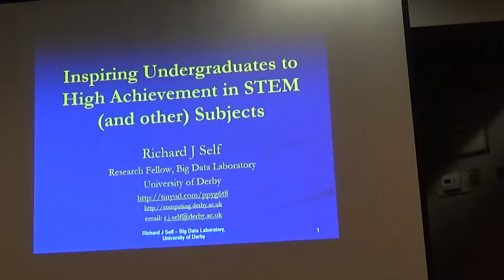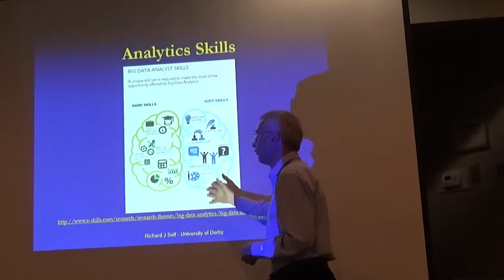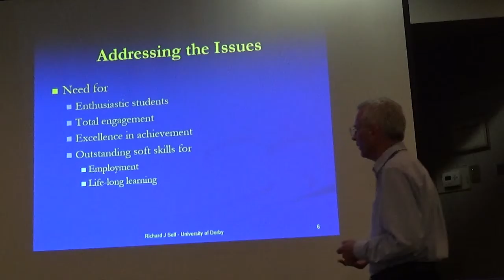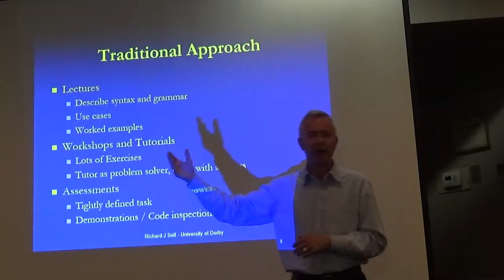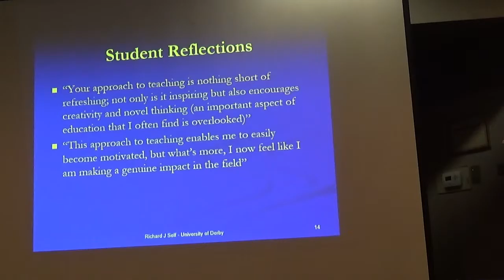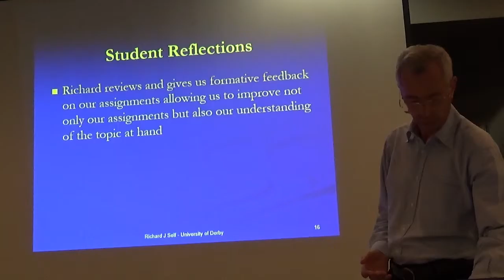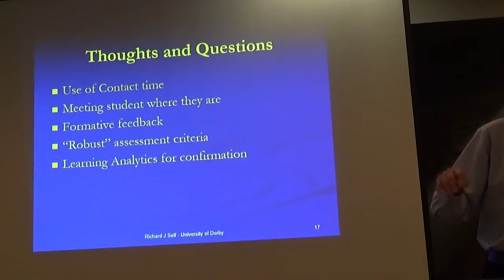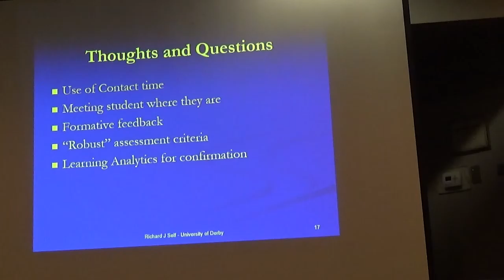IJAS 2016 Workshop - Student Excellence in STEM Subjects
This Workshop was presented at the International Journal of Arts and Sciences Multi-disciplinary conference held in Toronto 31May to 3 June 2016 at Ryerson University.

This workshop considers approaches that can significantly improve student engagement and levels of achievement in STEM subjects.

A fundamental aspect is to ensure that all students can negotiate their own topic for the assessments from within a broad challenge field. It also requires the use of the Academic as Learning to  Learn expert approach and high levels of formative review and feedback.

Learning Analytics demonstrates that this approach results in at least 10% to 15% higher levels of achievement than more traditional approaches.